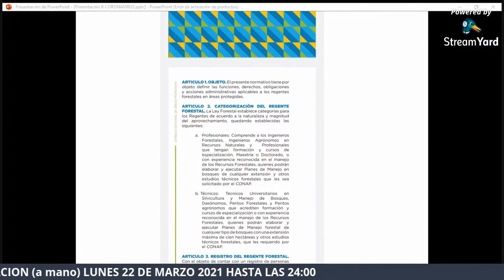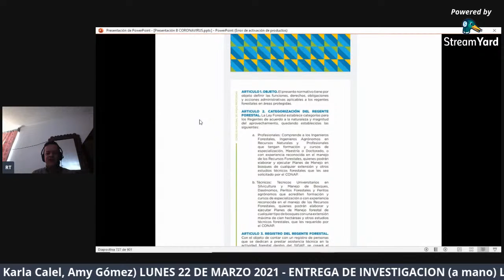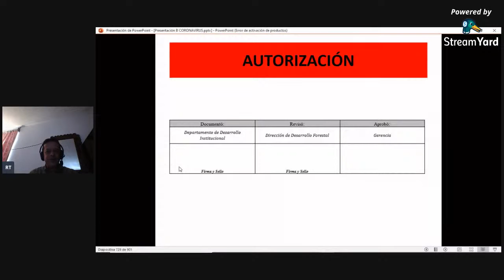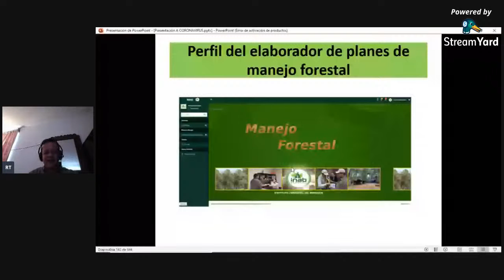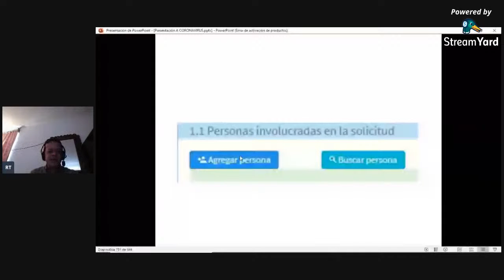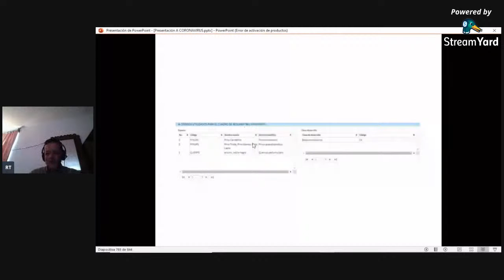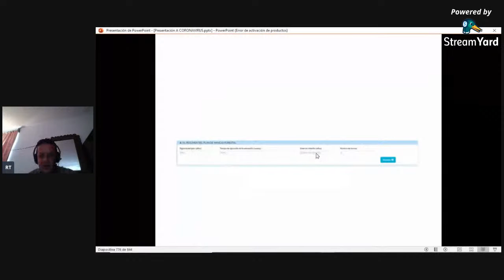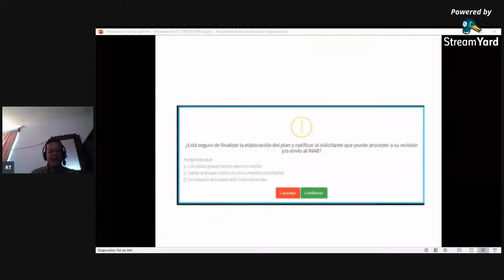L. CLASE DE SILVICULTURA II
UNIDAD IV. PLANIFICACIÓN Y CRITERIOS DE MANEJO FORESTAL SOSTENIBLE
El plan de manejo forestal.